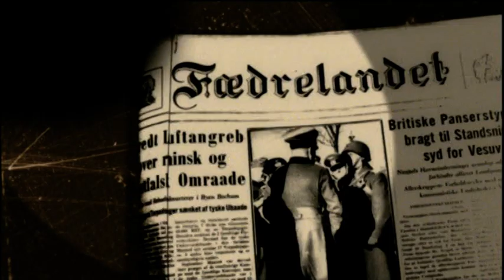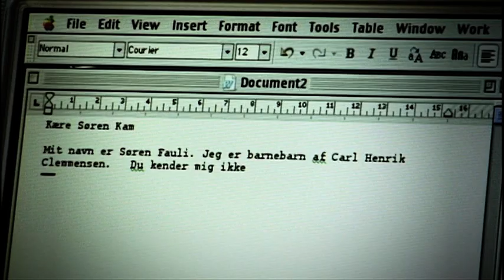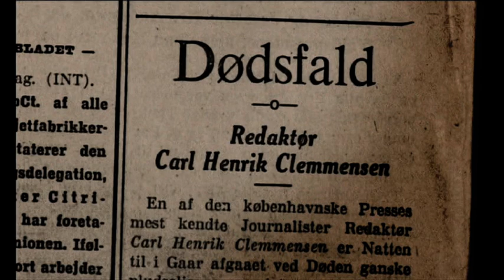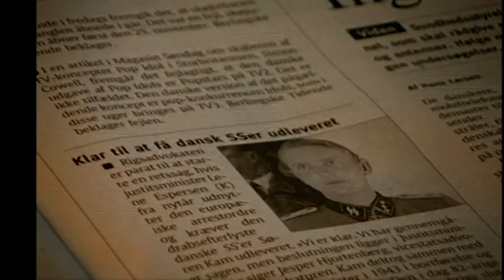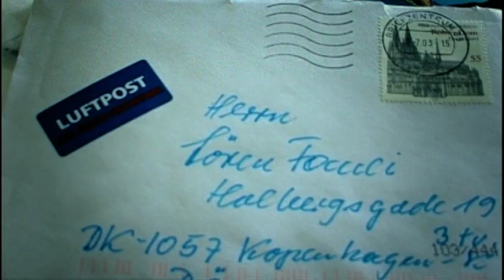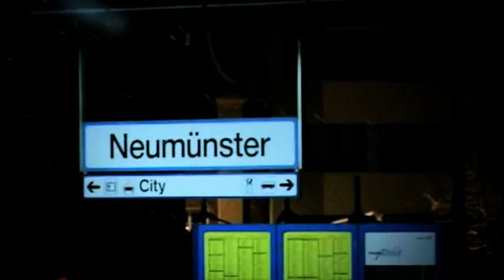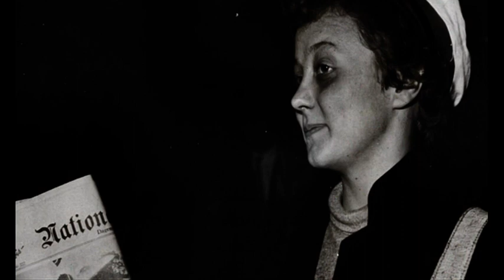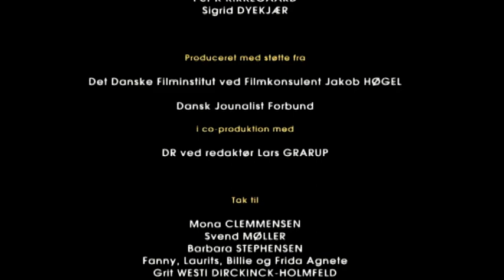Min morfars morder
Filminstruktør Søren Fauli sætter sig for at tilgive sin morfars morder, Søren Kam, den sidste nulevende danske SS-officer, for det mord, han begik imod hans morfar i slutningen af anden verdenskrig. For Sørens mor, Mona, er dette tilgivelsesprojekt vanskeligt, for hun mistede sin far, da hun var 13 år. Og sorgen over tabet og over, at morderen stadig er på fri fod, har præget hele hendes liv. Fauli vil prøve at opsøge morderen, og via samtaler med sin mor forsøge at løsne den smerte, hun har følt igennem hele sit liv. Igennem dette nære drama, rejser filmen spørgsmål som: Hvordan tackler vi det problem, at alle krige skaber efterladte, som har mistet dem, de holder af, og hvordan forholder vi os til, at mange af bødlerne stadig er på fri fod?